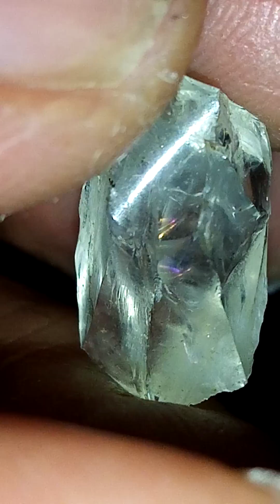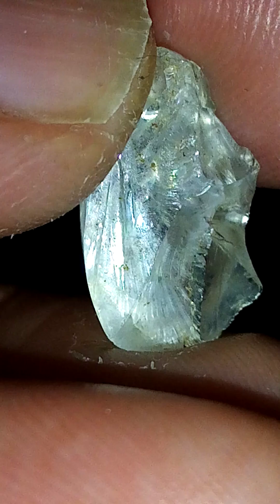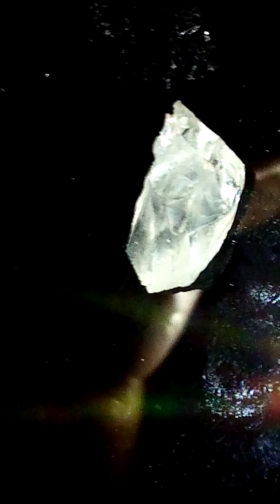Colored quartz stone